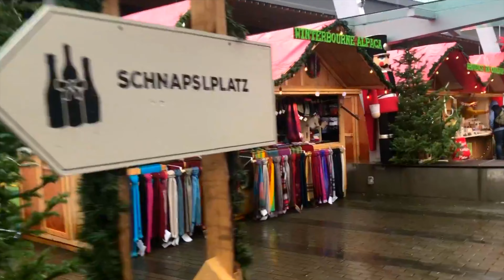Vancouver German Christmas Market - Things to do in Vancouver at Xmas!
A must see in Vancouver is the German Christmas Market during the Xmas seasons, just things to do while you are there. We love the German Christmas Market, but this year Käthe Wohlfahrt was missing, and that had the most beautiful Christmas ornaments... but there was still a lot to see. The food is also a must while you are there... always good.

0:00 | Little Intro...
0:16 | Intro Video
1:29 | Vancouver German Christmas Market
5:45 | The End

1. Forever After
2. When Christmas comes around by Cody Fry
3. Christmas Style by Drew Holcomb and The Neighbours
4. Flyers by Airplanes

If you like these videos, you may like to see more of this..

The #1 spot you need to see while visiting Canada, Peggy's cove and the Swiss Flight 111 memorial!!